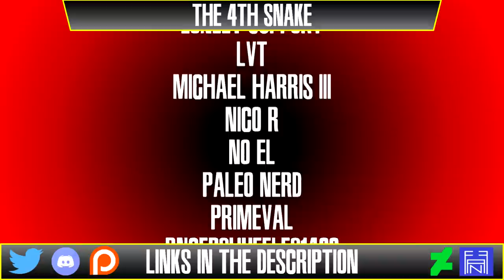Modern Marvel is NOT the Classic Marvel Universe | Marvellous Misconceptions